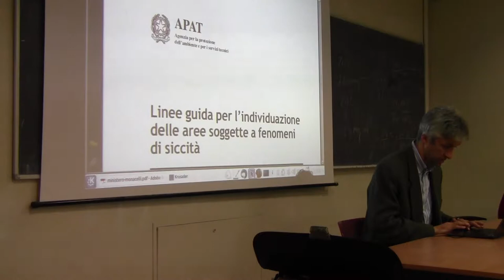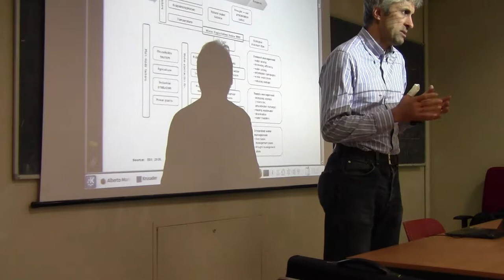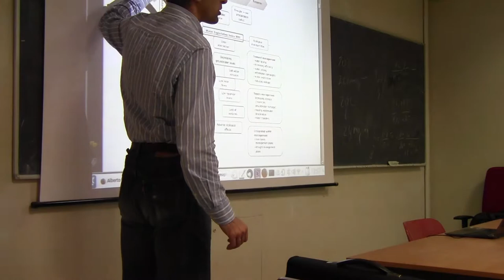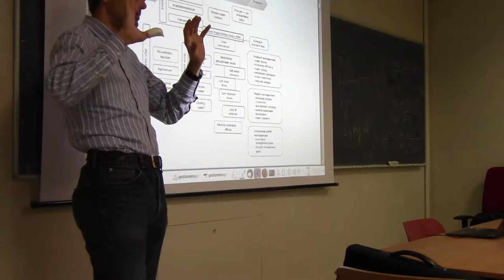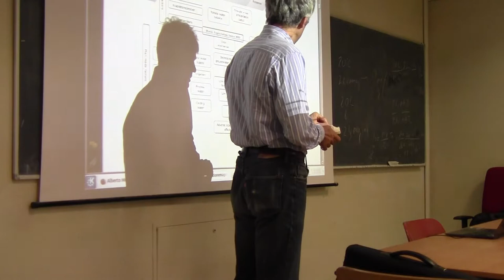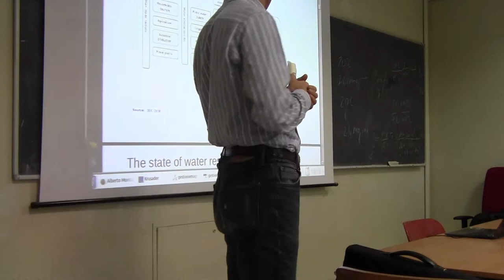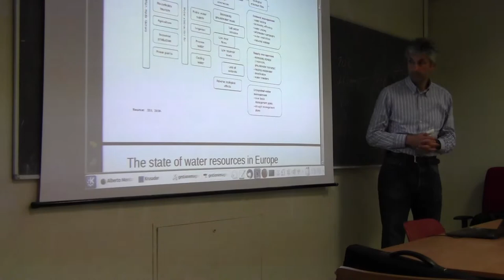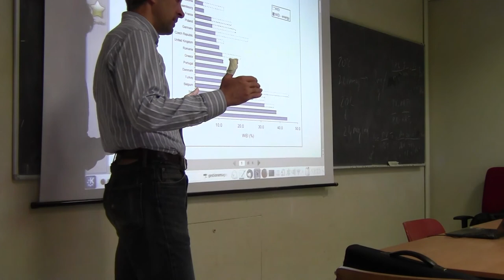Gestione delle Risorse Idriche 25 novembre 2014 - Parte 1